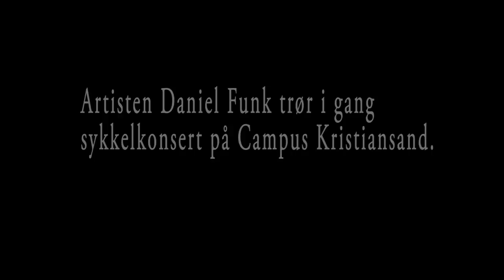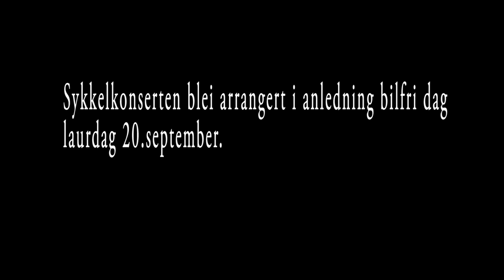Syklende konsert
Artist Daniel Funk holdt en noe utradisjonell rullende konsert på Campus Kristiansand.

To syklister tråkket for fullt for å levere strøm til Funks forsterker.

- Slutter de å sykle, blir det ingen konsert. Så det er viktig å heie på syklistene, oppfordret Funk.

Konserten er et samarbeid mellom Europeisk mobilitetsuke og Kulturnatta.I anledning Kulturnatta i kveld og Bilfri Dag, lørdag, skal den rullende konserten være med på å fremme grønne alternativer til biltrafikk.

Følget startet ved UiA der Funk spillte noen låter før han rigget alt sammen på en sykkel og fortsatte konserten ned Østerveien. Da Funk og sine syklende kompanjonger ankom Torvet, startet Kulturnatta for alvor.